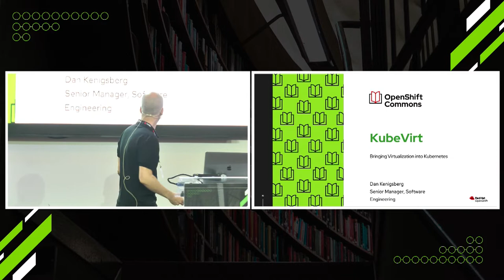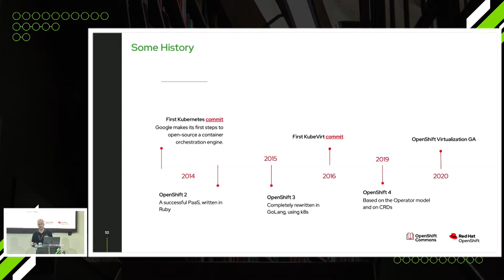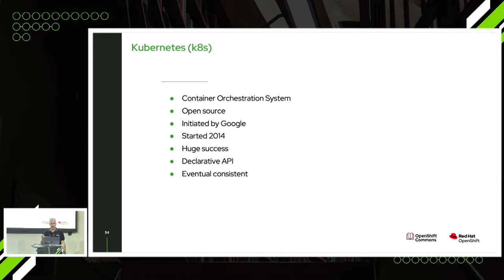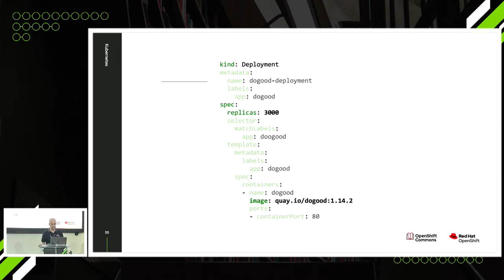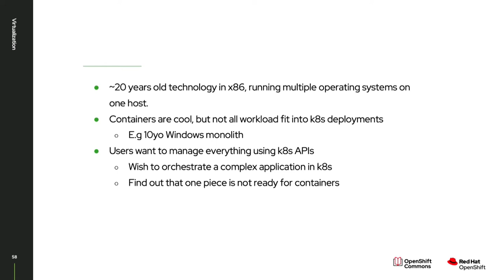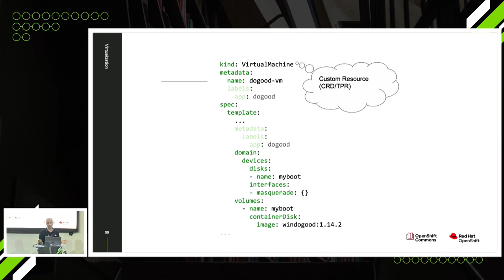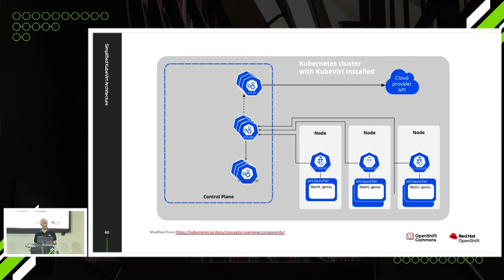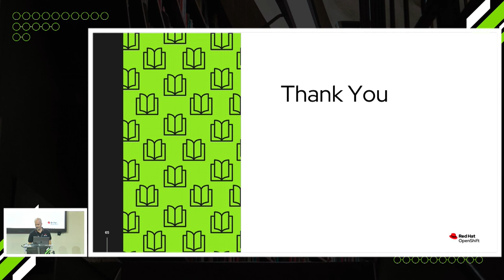KubeVirt: Bringing Virtualization into Kubernetes Dan Kenigsberg (Red Hat) OpenShift Commons Israel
KubeVirt: Bringing Virtualization into Kubernetes
Dan Kenigsberg (Red Hat)

Hebrew
דן